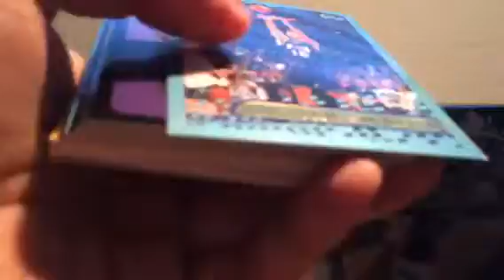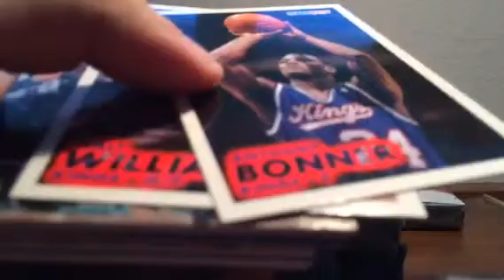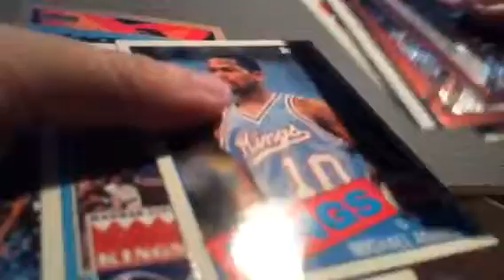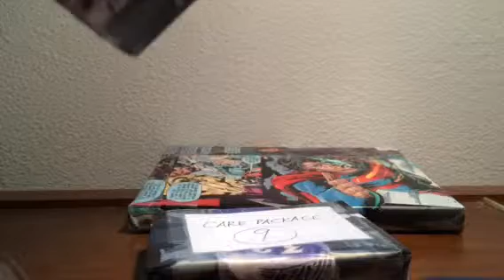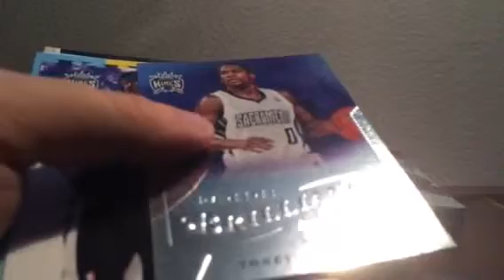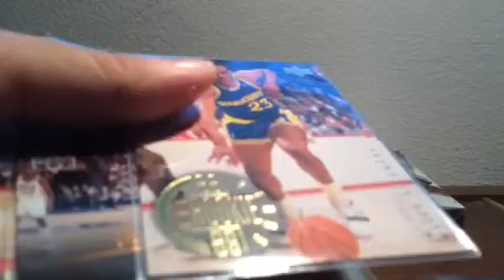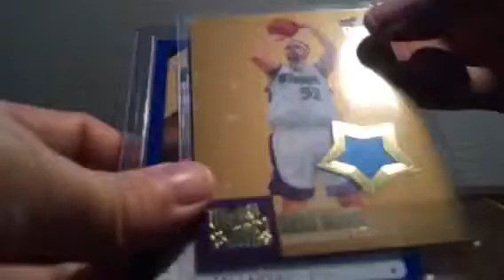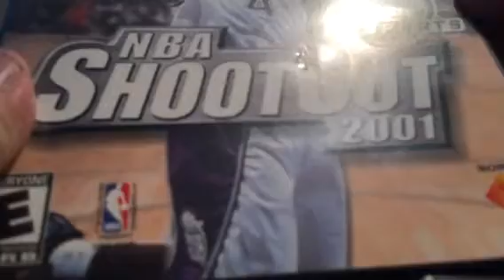Awesome care package from Charlesmj23! Part 2.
Sorry, the part 2 was very long and could not upload the whole thing. Thank you Charles!